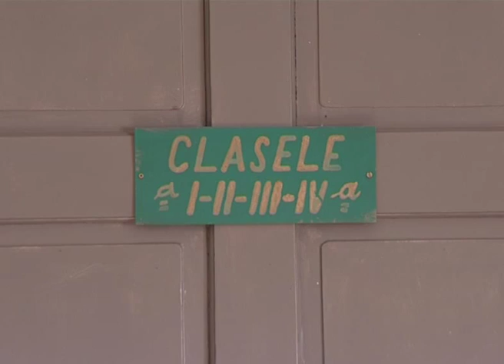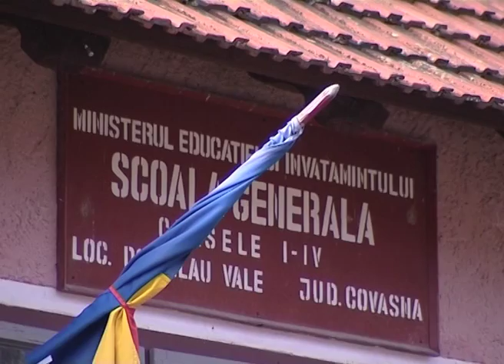Ajută copiii din centrul after school din Valea Dobarlaului!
In satul Valea Dobarlaului din judetul Covasna  sunt 62 de copii. Cei mai mici merg la gradinita din sat care se afla in cladirea scolii cu clasele 1-4. Cei mai mari merg la scoala din comuna si pentru asta fac zilnic cam 6 km dus intors. Pana nu demult mergeau pe jos acum au un microbuz scolar. De la inceputul anului au aparut zvonuri ca scoala si gradinita se vor inchide iar copiii inclusiv cei de 3 si 4 ani vor fi obligati...sa faca naveta cu microbuzul. Unii parinti au spus deja ca nu-si vor mai lasa copiii la scoala, altii incearaca sa gaseasca solutii. Una dintre ele este infiintarea unui centru, care la oras este cunoscut sub numele de after school. Un loc unde copiii sa isi faca lectiile supravegheati de profesori  voluntari, sa se joace, sa serveasca o masa calda, sa socializeze . Spatiul s-a gasit: caminul cultural al satului. Cladirea este intr-o stare avansata de degradare si necesita reparatii capitale. Unii dintre parintii copiilor au anuntat ca se vor implica direct in acest proiect atat de necesar pentru viitorul copiilor lor. Dar, pentru ca vechiul camin sa devina un spatiu decent  este nevoie de materiale de constructie, de mobilier, de mese, de scaune, de 2-3 calculatoare, de carti pentru o mica biblioteca si mai ales de bunavointa celor care inteleg ca dreptul la educatie il au si copii nascuti intr-un sat izolat din Romania.